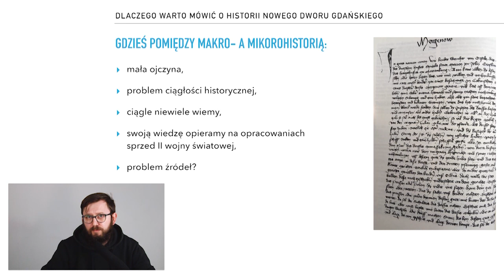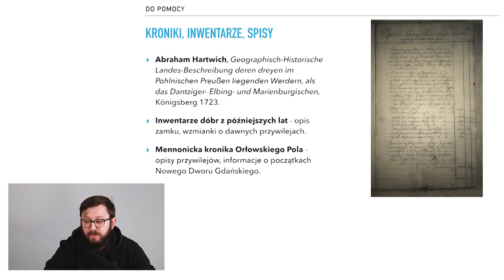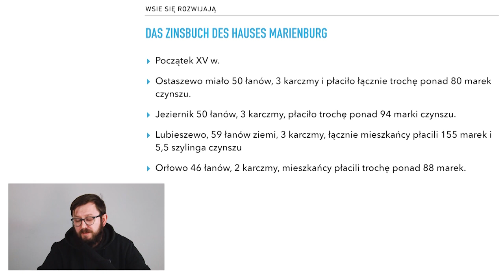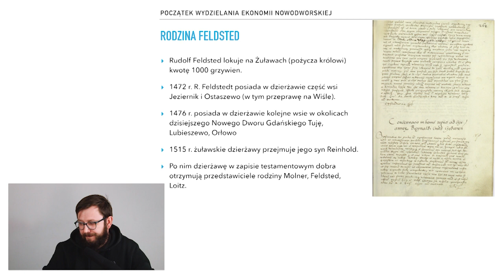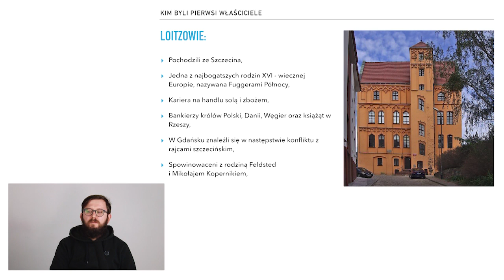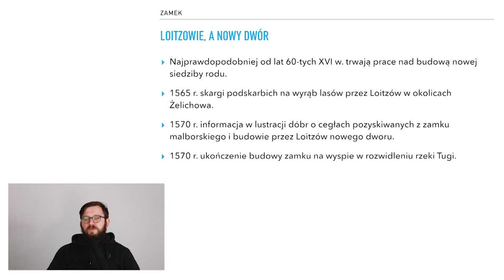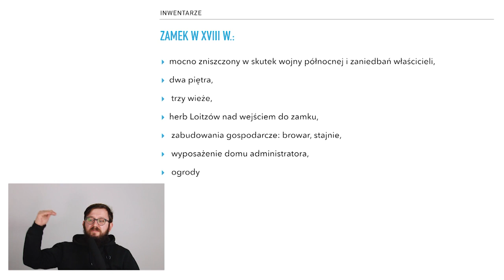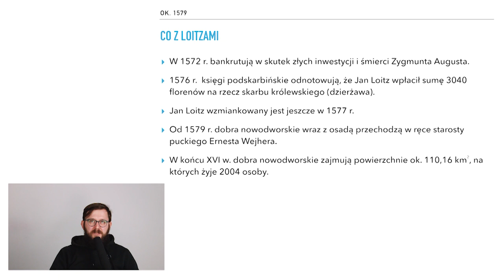Początki Nowego Dworu Gdańskiego - wykład Łukasza Kępskiego